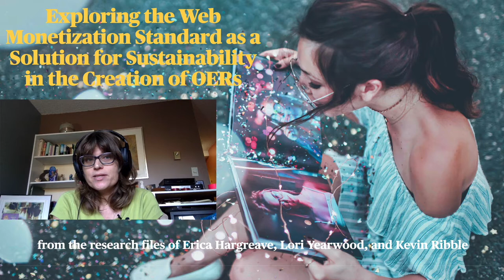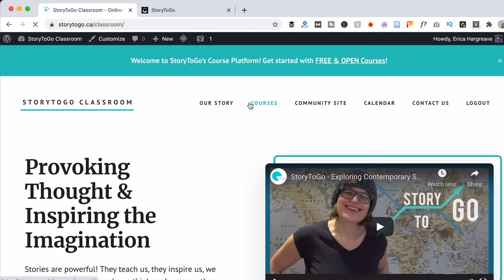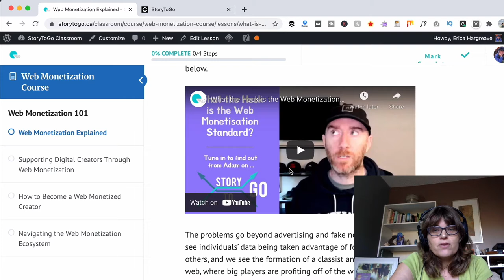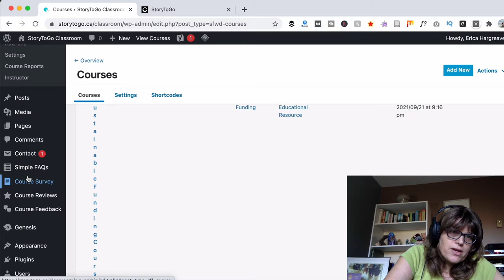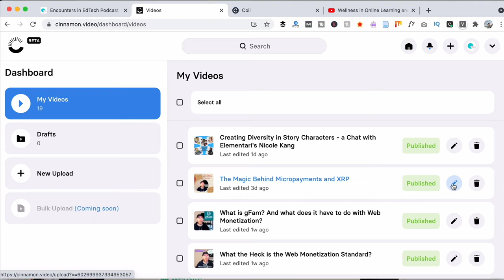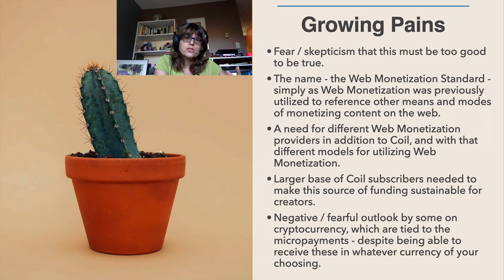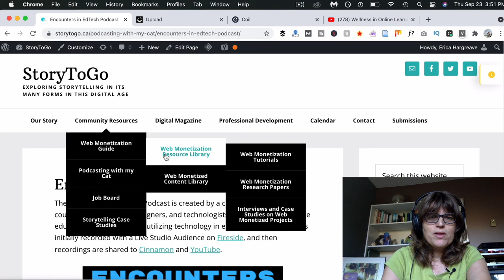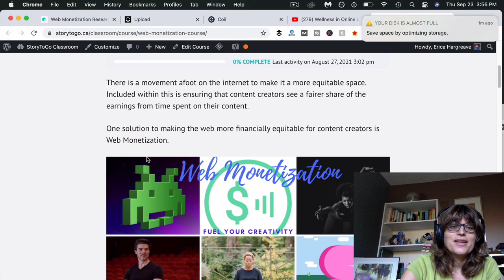Exploring Web Monetization as a Sustainable Funding Solution for Open Educational Resources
In this OE Global 2021 talk, Erica Hargreave explores Web Monetization as a potential sustainable funding solution for open educational resources.

To learn more about Web Monetization, immerse yourself with this open course on the StoryToGo Classroom

Engage further with the conversation around the OE Global 2021 Conference